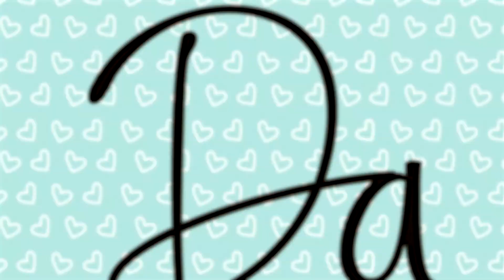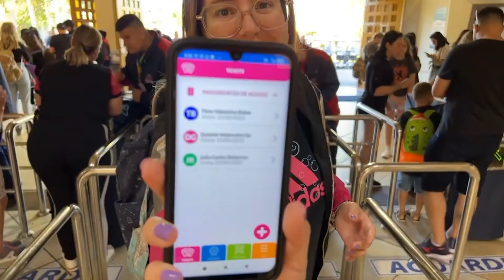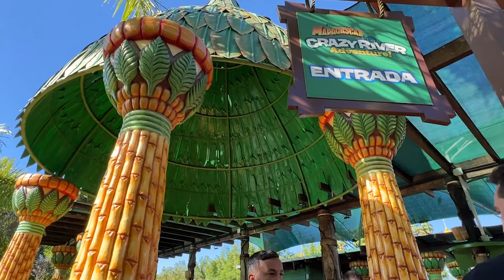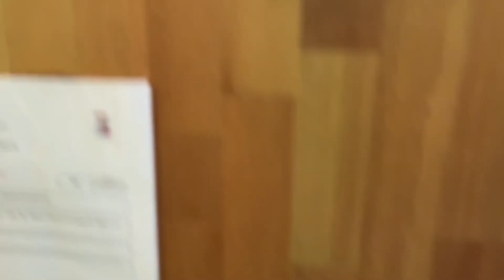BETO CARRERO WORLD! CRAZY RIVER, MONTANHA-RUSSA JACARÉ DUM DUM, PIRATES ISLAND, ACQUA BOAT E +!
BETO CARRERO WORLD - ABRIL 2022 - PARTE 1